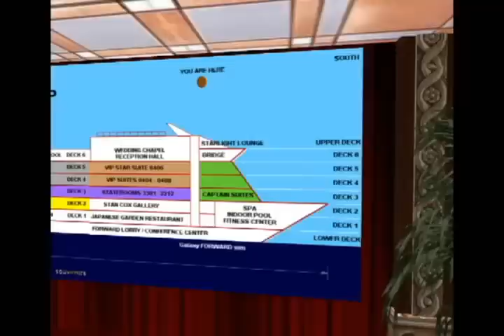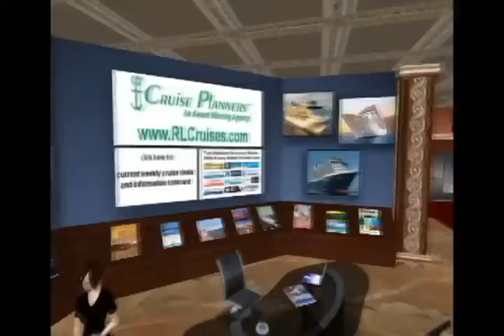SECOND LIFE -SS GALAXY CRUISE SHIP SPANS OVER THREE SIMS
This is the SS Galaxy virtual Cruise ship in Second Life that spans 3 sims! I have visited the ship on numerous occasions to look around and this past Christmas decided to film it and went back the other night to  add to the clips I already had to complete this film. There's so much I missed so I think I'll have to check it out some more.

Its a great full size scaled model. The creator of the SS Galaxy is Bill Stirling.

It really is something to see. It's one of those good examples of what SL can be or can put on display.

Information from their site states...
SS Galaxy, the only full size, full scaled, and full featured cruise ship in SL.
Anchored in the Sagittarian Sea, the SS Galaxy spans 3 sims with more than 8 decks of fun and entertainment.

Proudly carrying on the tradition of luxury , glorious
and sophisticated floating palaces of the world, the SS Galaxy offers an array of amenities and activities on board, and a variety of staterooms(furnished & ready to use!) & suites to chose from, shopping, dining, and dancing. Come cruise the Galaxy!
(rooms with prim limits of 100 or less = furnished)

Filmed & Edited by Sophia Yates